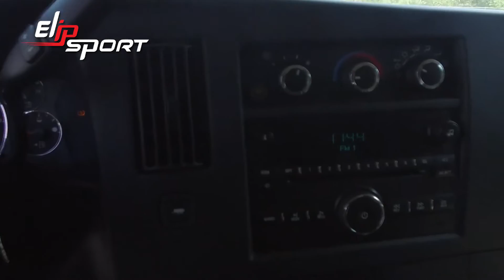Chevrolet Exprees Van 2014 xe đã qua sử dụng giá $275,000 Pesos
Lái xe an toàn không chỉ cần bạn có một tâm trạng tốt , tinh thần minh mẫn , mà một thể trạng ổn định , sức khỏe tốt cũng sẽ giúp bạn tự tin hơn , kiểm soát mọi tình huống khi tham gia giao thông ,  thiết bị tập luyện và chăm sóc sức khỏe của Tập đoàn thể thao Elipsport sẽ là người bạn đồng hành giúp bạn thực hiện những mong muốn đó .